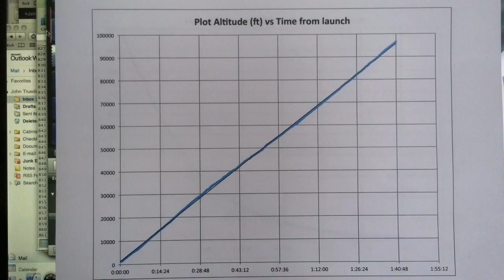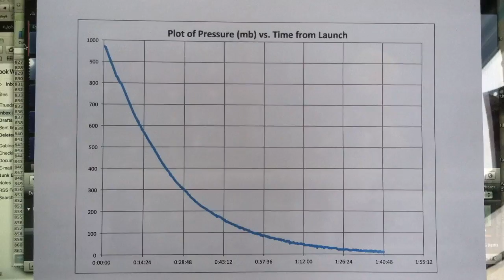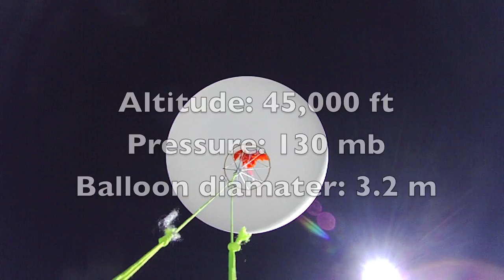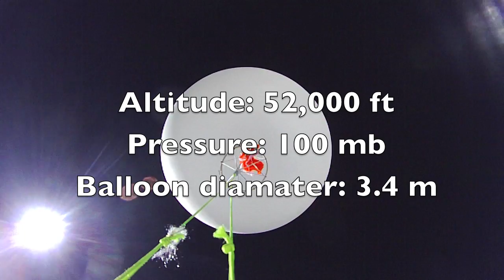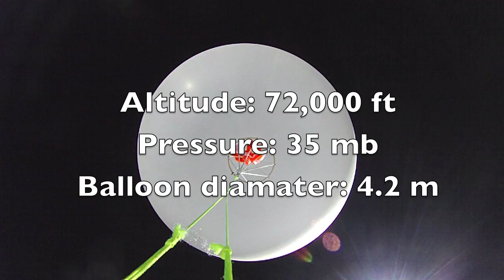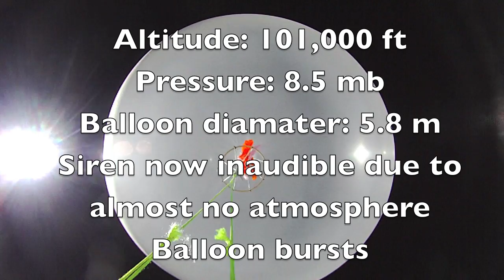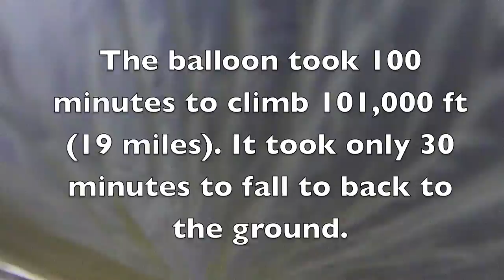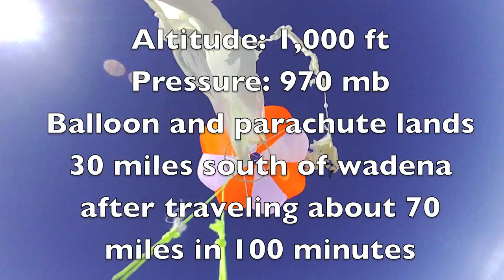BSU balloon flight to 100,000 ft camera aimed at balloon with altitude and pressure indicated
BSU Weather Balloon launch on March 21, 2013 from Lake Park-Audobon School to 30 miles south of Wadena over a 2 hours period. It flew as high as 98,000 ft.  Camera aimed at balloon which had an initial diameter of 2 meters. Bemidji middle school STEM students participated along with students from Lake Park - Audobon school.